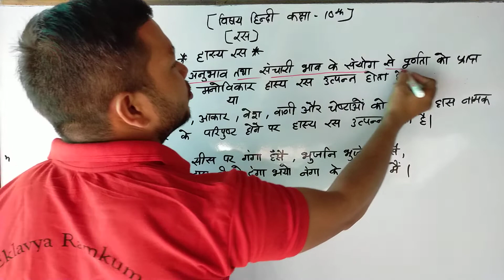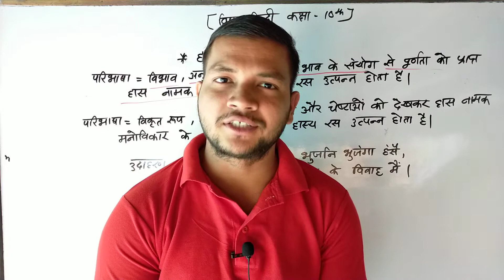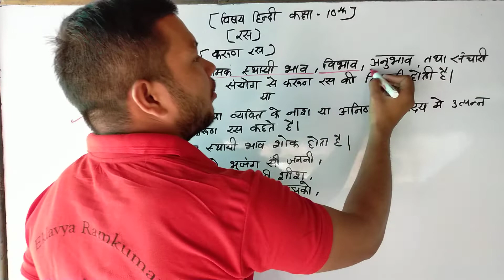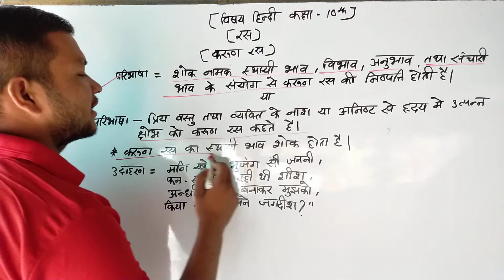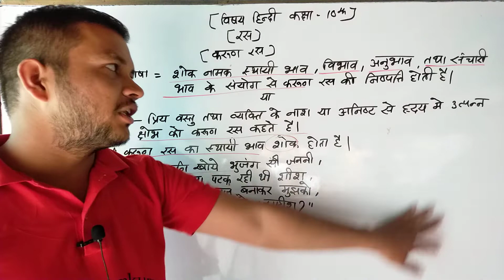हिंदी व्याकरण कक्षा 10।रस।@Eklavya Ramkumar। हिंदी। By Ramkumar sir।।simple method।Balajiprakashan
agar math ko demo class achchhi lagati hai to aap sabhi comments kare ki kanha se padana suru aapkokarna hai aap sabhi ko maja aayega padene  me ye mera aapse baada hai ok